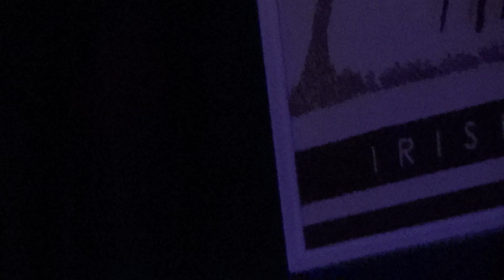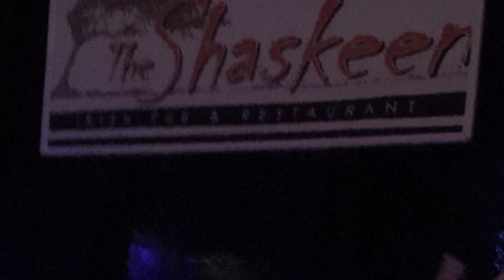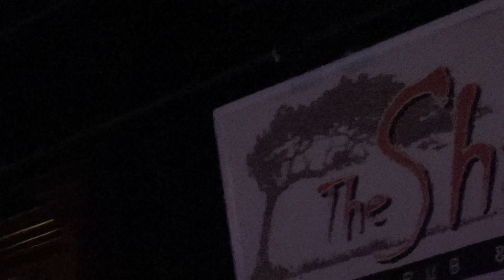EYEHATEGOD / Manchester, NH / 9.10.19 / The Shaskeen